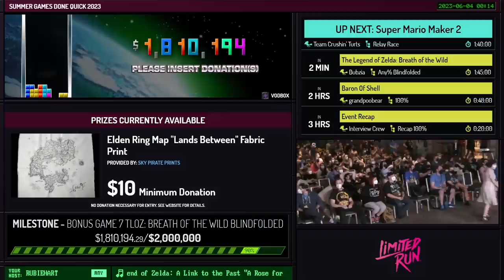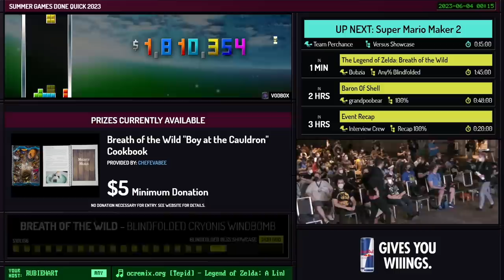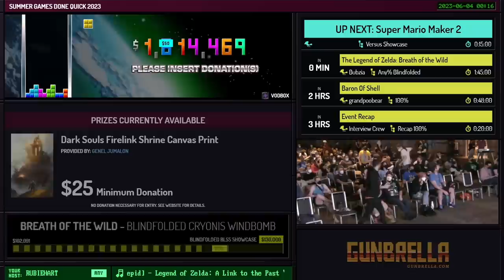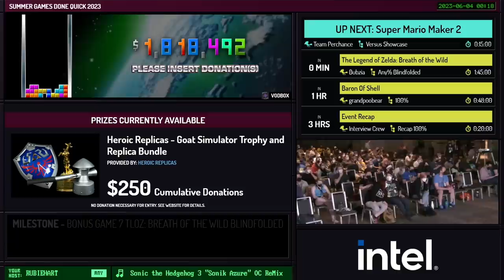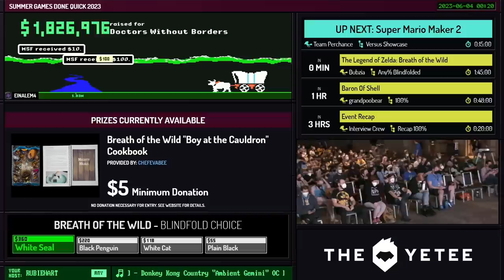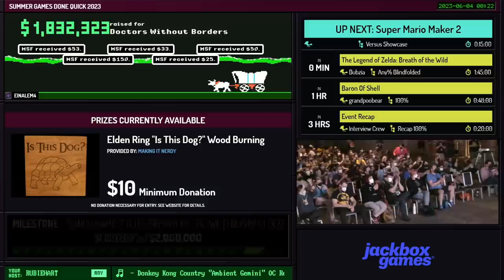Super Mario Maker 2 TheRileyC Aurateur PangaeaPanga TanukiDan Shoujo Caspur189 LilKirbs Thabeast721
Runner introduction starts at 0:00
Run starts at 4:32
RUBIEHART is host